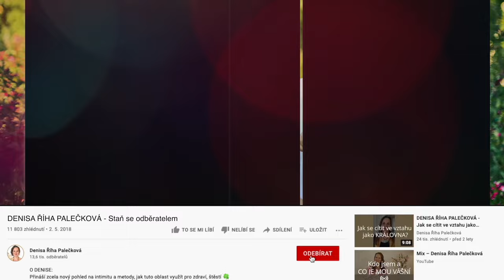DENISA ŘÍHA PALEČKOVÁ - Vztah s mámou (proč je pro nás tak důležitý, a jak ho zlepšit?)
Toto téma je pro mnoho žen velmi těžké, složité a bolavé.
👉 Proč je ten vztah pro nás tak důležitý?
👉 Jak vztah s maminkou zlepšit?

Znám příběhy žen👩 , které měly totálně náročný vztah s mámou, který byl bolavý, složitý, naprosto trýznivý, dalo by se mluvit třeba i o tyranii v dětství. Přesto dokázaly vztah s mámou transformovat. 🫂 Někdy tak, že v sobě našly tu lehkost, odstup a lásku. Najednou ta její slova se jich už tolik nedotýkala. Nebyla to ta bodavá kudla do srdce, ale dokázaly to vnímat jinou optikou. Někdy dokonce i tak, že se maminka, světe div se, k nim začala chovat jinak. ❤️

A toto přichází skrz tu naší vnitřní proměnu, když my se změníme. Takovouto vnitřní proměnu procházím s ženami v online kurzu Láska je Tvůj zdroj. Což je 4týdenní cesta, kde ženy provázím nejenom na cestě vztahu s mámou, ale také ve vztahu k vlastnímu tělu, emocím i k sobě sama.